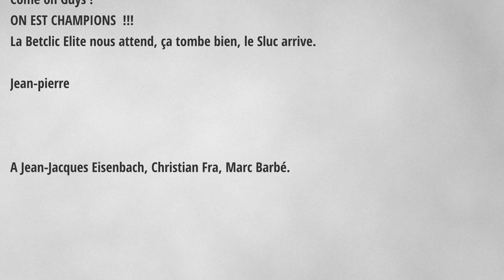Sluc Nancy retour en betclic elite version longue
Montage photos et vidéos vue de la tribune FR, côté Kop des supporters.
Hommage à nos valeureux couguars. De vrais guerriers qui ont réussi l'exploit d'enchaîner 13 victoires d'affilée.
Bravo et merci aux joueurs et coachs du Sluc Nancy Basket.